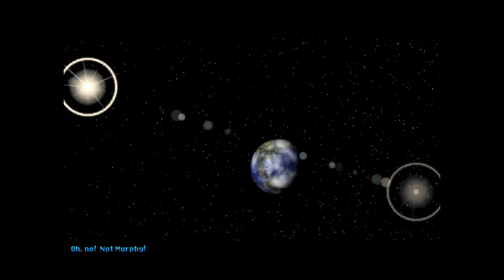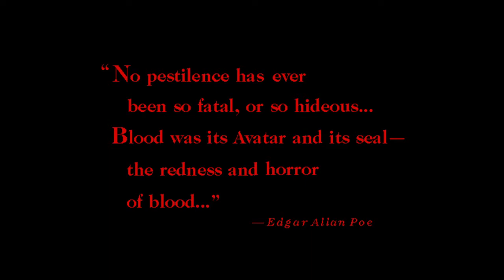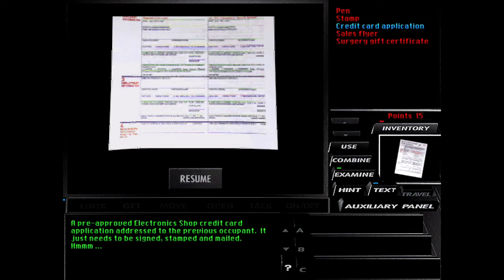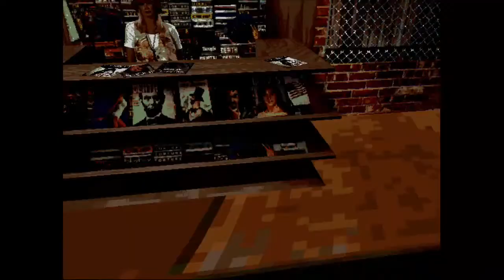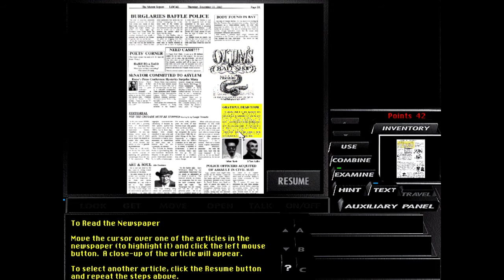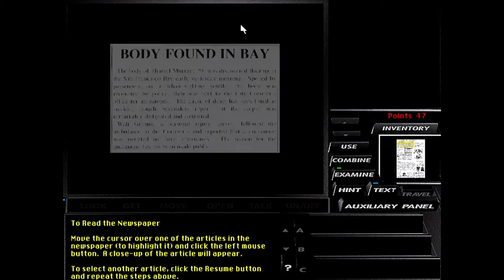Tex Murphy: Under A Killing Moon Part 1 Walkthrough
Tex Murphy Under A Killing Moon is a 1994 point-and-click adventure movie video game. It is the third instalment in the Tex Murphy series of adventure games produced by Access Software. In it, the detective Tex Murphy find himself unwittingly involved in the affaire of a dangerous cult.